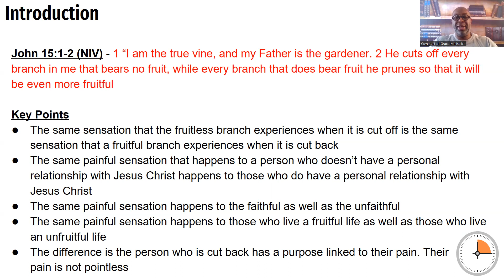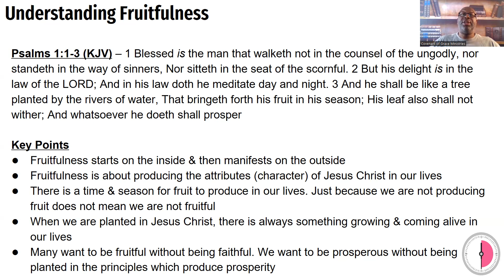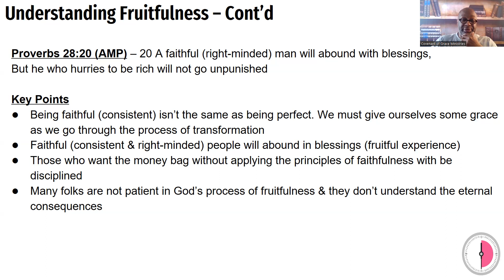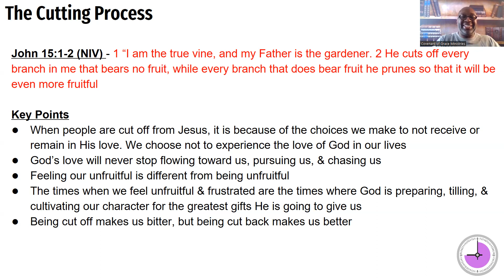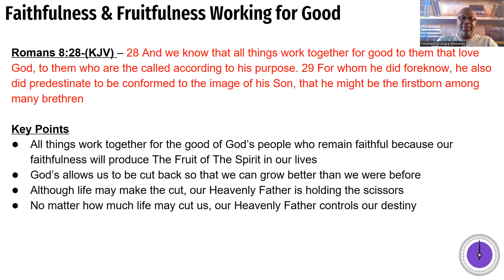01 22 2023 This May Take Awhile Rev Steve Williams Jr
This May Take Awhile: How Faithfulness & Fruitfulness Work Together for Good

Title Scripture John 15:1-2

Thanks for tuning into the COG Ministries TN YouTube Channel

Renewing Minds Transforming Lives Providing Spiritual Solutions to Worldly Problems